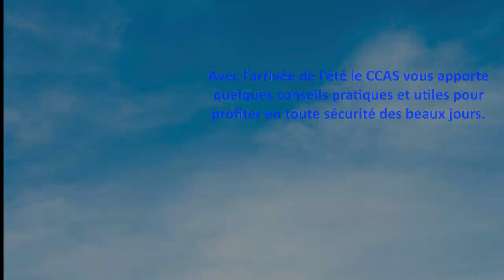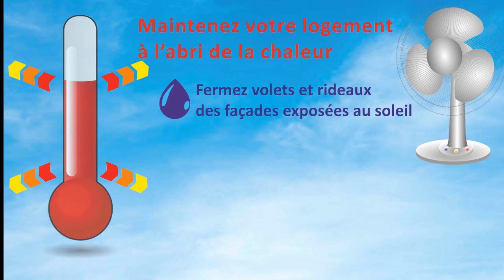canicule clip Marseille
Conseils pratiques en période de canicule ou de fortes chaleurs en direction des séniors marseillais.